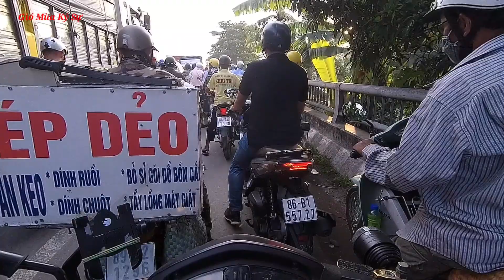Quố.c Lộ 1a Điêu Đứng Tê Li.ệt Nhiều Giờ qua đoạn Cái Bè Tiền Giang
- Chiều 13/5/2021 vào khoảng 16h đoạn qua cầu Thông Lưu đến cầu Trà Lọt chợ Hòa Khánh, Cái Bè, Tiền Giang kẹt xe nghiêm trọng nhiều giờ liền do vụ tai nạn giao thông liên hoàn. Chúc cả nhà có buổi tối an lành và ngon giấc.